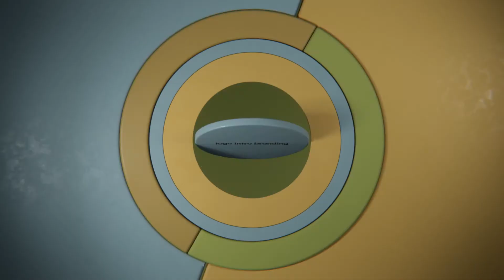쇼츠 인트로 영상 Logo 235 Fast Dynamic 3d Titles Landscape